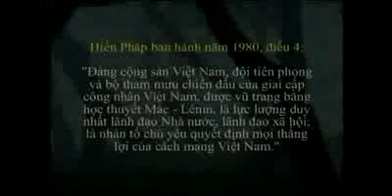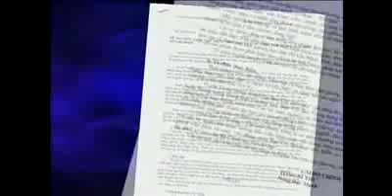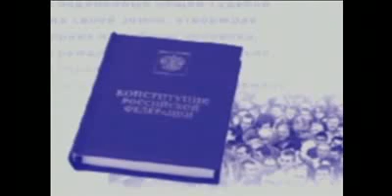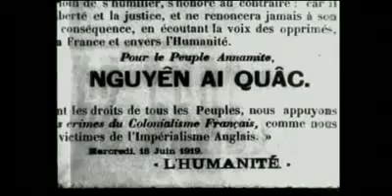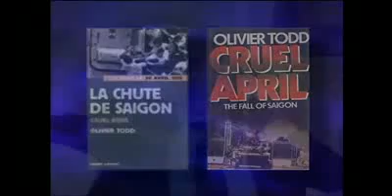Su That Ve HCM 3B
Trong phát biểu mới đây, Allegri nói: "Có nhiều đội bóng đang theo sát chúng tôi nhưng chỉ có Inter mới đáng ngại". Hẳn vậy, sau chuỗi trận thất vọng, Allegri đã cảm nhận được sức nóng của Inter ở phía sau. Ông làm sao có thể ngồi yên khi đối thủ trực tiếp đó đang thăng hoa trở lại với chuỗi 4 trận thắng liên tiếp ở Serie A. Trong khi đó, đội hình già cỗi của AC Milan vẫn chưa tìm ra được lối thoát.
Nếu như trước khi kỳ nghỉ Đông, AC Milan đang chễm chệ ở ngôi đầu bỏ xa "người hàng xóm" tới 13 điểm nhưng nay khi khoảng cách đó đang bị thu hẹp dần sau mỗi vòng đấu, có cảm tưởng như "nước" vẫn dâng lên từng ngày đe dọa ngôi vương mà thày trò Allegri nắm giữ.
 Không chỉ có những "đợt nước" dâng liên tiếp từ kẻ thù chính, vẫn còn đó hàng loạt những "đợt sóng" khác mang tên Lazio, Napoli, Juventus hay Roma vẫn đang tìm cách bủa vây lấy AC Milan để chiếm ngôi đầu bảng. Allegri không lo lắng sau được khi trong vòng một tháng tới, ông sẽ phải đối diện với tất cả những đối thủ trên. Bắt đầu từ ngày 2/2, AC Milan sẽ trận tiếp đón Lazio trên sân nhà, tiếp đến 27/2, đối thủ của họ sẽ là Napoli. Một tuần sau, Lão bà Juventus sẽ là cửa ải tiếp theo của họ. Chưa kịp thở, 2 vòng sau, Rossoneri sẽ phải hành quân tới "tử địa" Renzo Barbera để gặp Palermo. Chốt lại bằng trận derby Mandonnina với Inter Milan vào ngày 3/4. Chưa kể đến việc, xen giữa trong giai đoạn này sẽ là những trận đấu ở Champions League. Đứng trước những "đợt sóng" liên tiếp, thày trò Allegri sẽ "nhảy" sao đây?